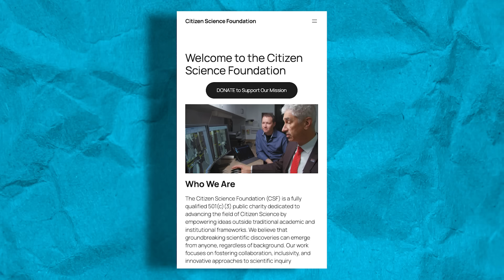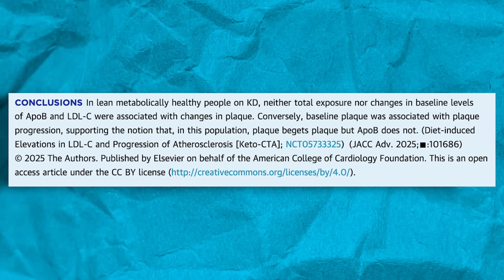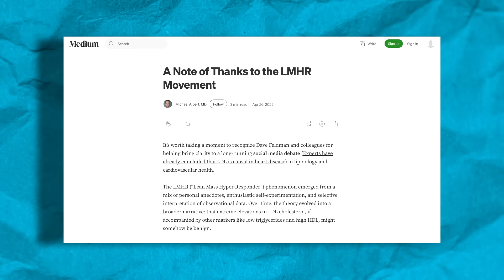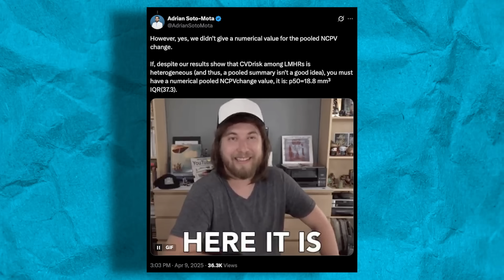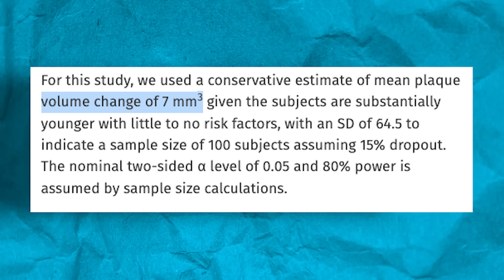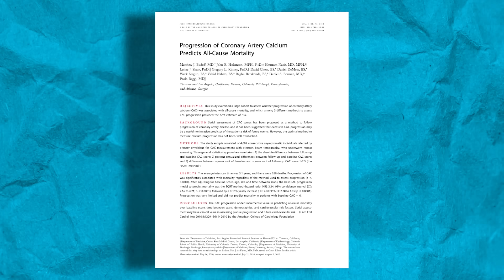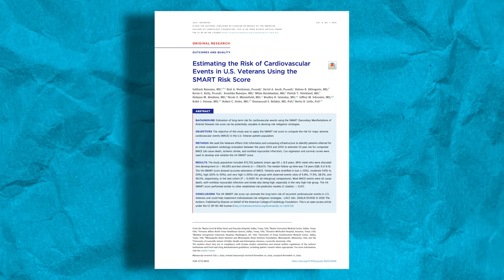New Keto Sponsored Study Shows High LDL Causes RAPID Plaque Progression! | Educational Video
People like Paul Saladino have long been saying that LDL cholesterol is only a problem in the context of ‘metabolic dysfunction’ & that normal LDL doesn’t cause heart disease (CVD) in the absense of metabolic dysfunction

A new study that was put together by people in the low carb community examined people who had pristine overall blood markers (low TAGs, high HDL, normal blood glucose, normal HbA1c, low inflammation) but high LDL on a ketogenic diet (greater than 190mg/dl). This is an extremely metabolically healthy cohort other than the high LDL. They followed these people for a year & had scans done to examine their soft plaque (soft plaque is much more prone to a CVD event than hard plaque) progression

The author’s primary pre-specified outcome was soft plaque progression, but in the paper the data was nowhere to be found. Finally, after being pressed for the data they disclosed the plaque progression was 18mm in volume. This is a faster progression than people with type 2 diabetes, hypertension, and obesity. It is 3-6x faster than what is seen with people who are at risk for CVD!

So sorry Carnivore warriors, this is the ‘perfect’ study that you all have wanted for so long & it confirmed what you didn’t want to be true. LDL is a massive driver of plaque progression

DATA OVER feelings